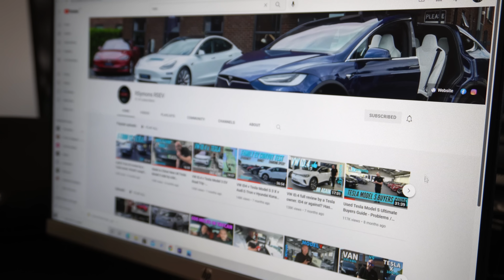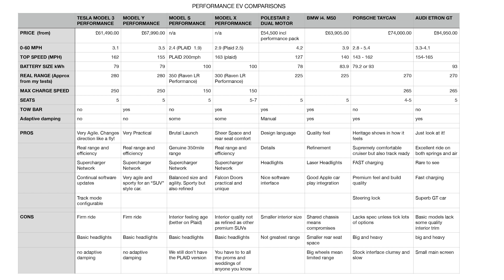High-Performance EV mega test! The best fast cars: Tesla S3XY v Taycan v Polestar v Etron GT v i4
Wow here we have managed to gather the very best of the high-performance EVs out there for a big group review and comparison.

Tesla Model S 3 X and Y Long Range Performance (includes P85D, P90D, P100D and LRP)
Polestar 2 including Performance pack
BMW i4 M50
Porsche Taycan incl RWD, 4S, Turbo and Turbo s
Audi Etron GT

The are all VERY fast electric cars which can satisfy any need for speed from the petrolheads out there!

What’s good, what’s bad about each? We’ll I’ll give you my review. I’ve live with and owned each of these so would like to think reasonably well qualified to advise! But they’re just my opinions and each one is absolutely brilliant so whichever you have or choose - I don’t blame you!

Follow daily story board posts on our Instagram and Facebook pages

for great gift ideas and art commissions

Our chosen Charity - grief support for young people8